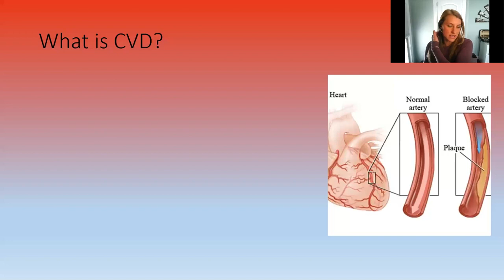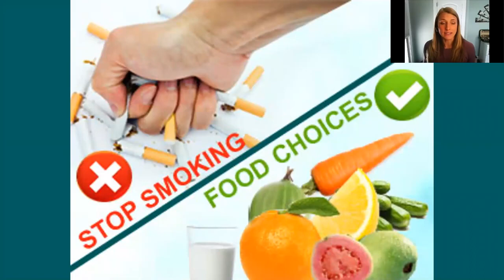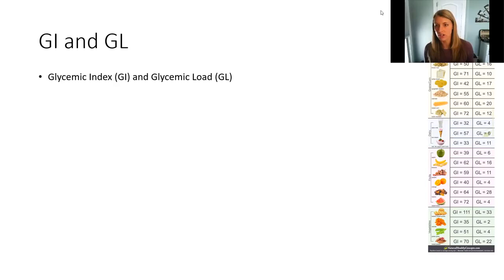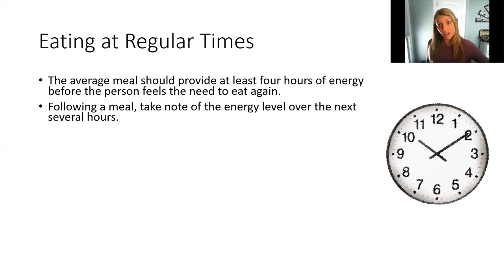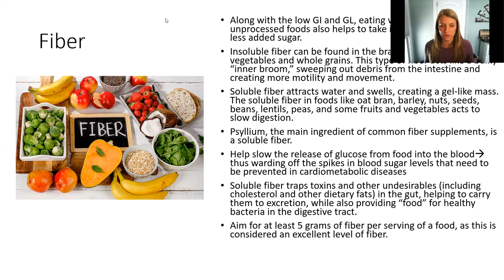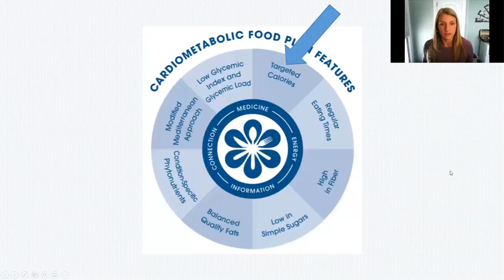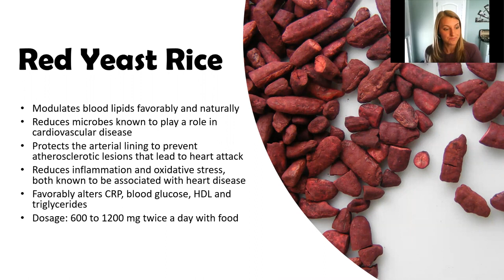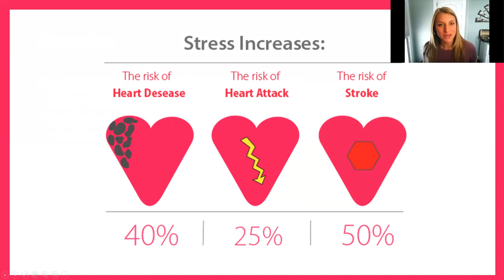How to Keep your Heart Healthy with Ashley Anderson